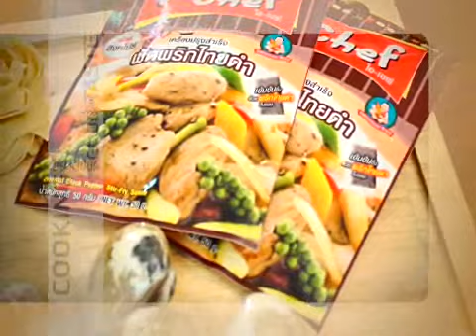ครัวขาโด๊ป เทป12_1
รายการ ครัวขาโด๊ป ช่วงที่ 1 เทปที่ 11
รายการ ครัวขาโด๊ป ช่วงที่ 1 เทปที่ 12
ตอน สเตฟูสินีพริกไทยดำ
ออกอากาศ ทุกวันเสาร์ - อาทิตย์ เวลา 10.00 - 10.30 น.
ทาง MAN TV DTV ช่อง 28 หรือดูออนไลน์